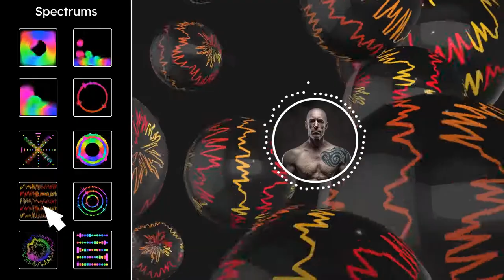3D Music Visualizer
3 resolution – FullHD 1920×1080;1080×1080;vertical 1080×1920; 30 fps

    Up to 10 min duration (track duration)

    Expressions color control (Universal Expressions)

    Very easy customize. PDF tutorial included